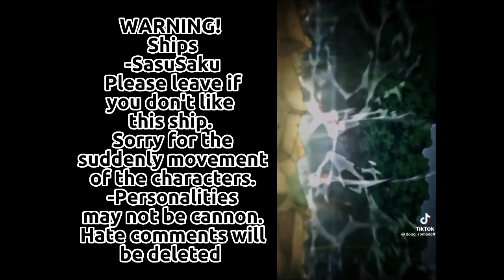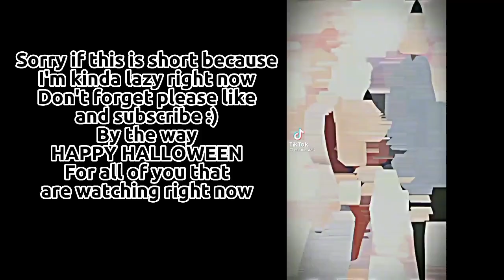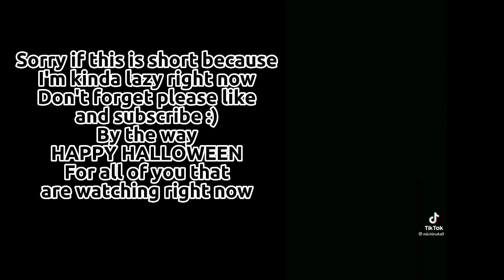CharaSaku react [part 2/2] Read description